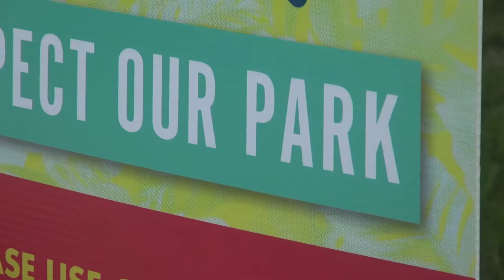Gen Z Yoga at Zilker Park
Gen Z Yoga at Zilker Park ROCKED! Big thanks to this weekend's teacher, Kandice Klumb and to Wholesome Generation for supplying snacks and kombucha. (Video: Charlotte Moore and Hayley Jeanne Armstrong.)